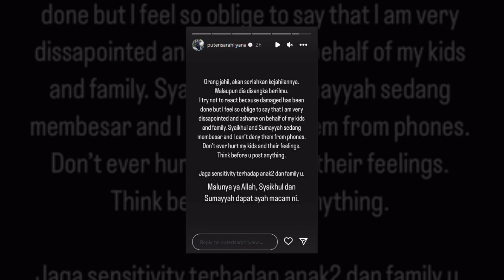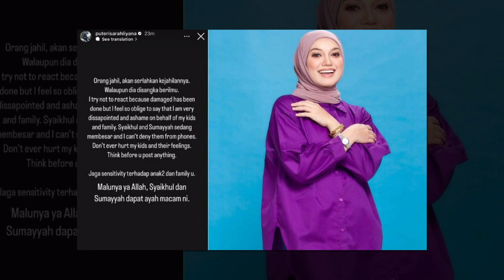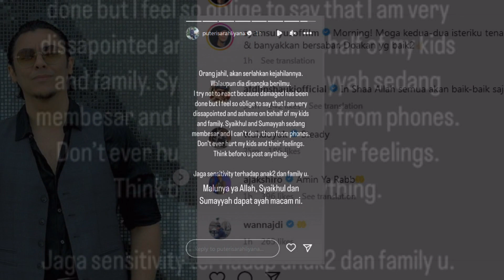Syamsul minta 2 isteri tenang,ini reaksi Puteri Sarah,“Malunya, Syaikhul & Sumayyah dpt ayah mcmni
Syamsul Yusof minta dua isteri bertenang, ini reaksi Puteri Sarah... “Malunya Syaikhul dan Sumayyah dapat ayah macam ni”

Sumber : Instagram Syamsul Yusof dan Puteri Sarah , Mstar